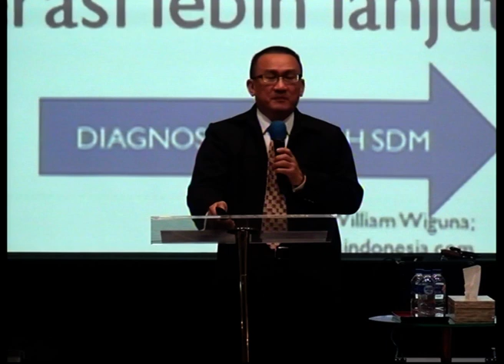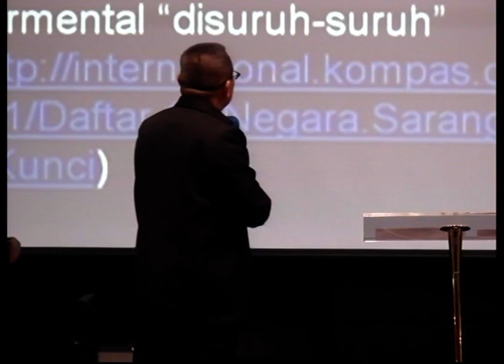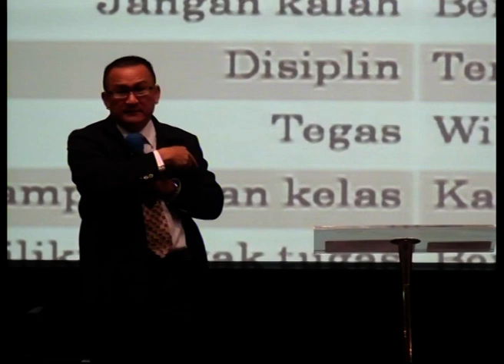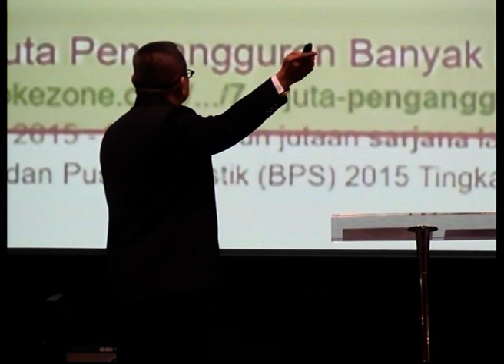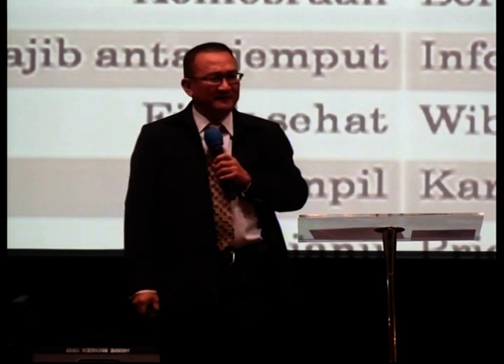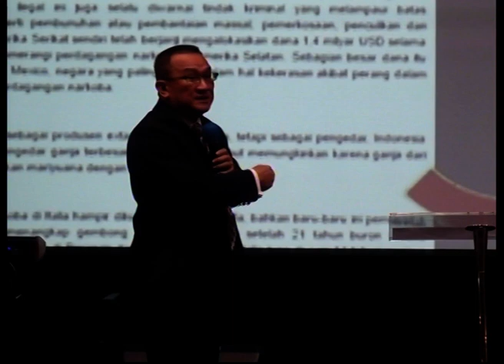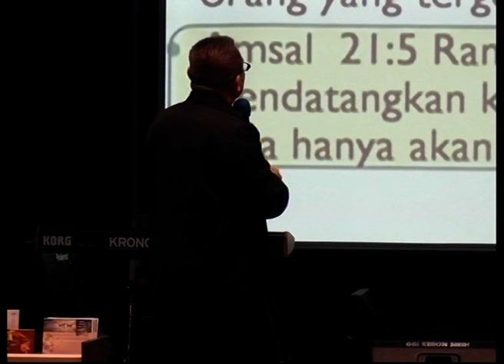20180715 IR 1 Pdp William Wiguna - Revolusi Rajin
Syarat dan ketentuan :
GBI Kebon Sirih tidak bertanggung jawab secara hukum atas bagian tertentu dari isi materi ini.